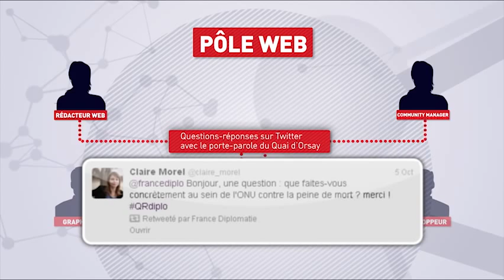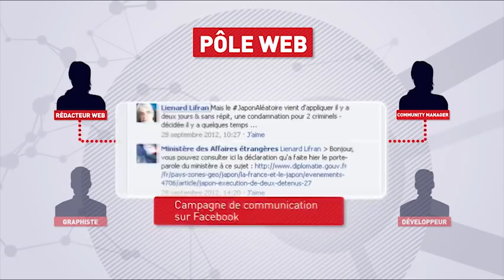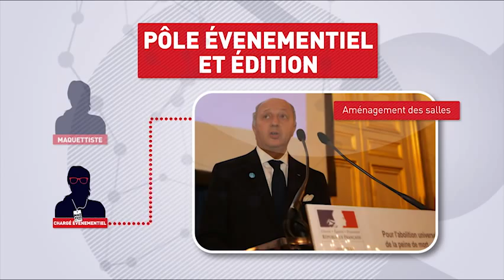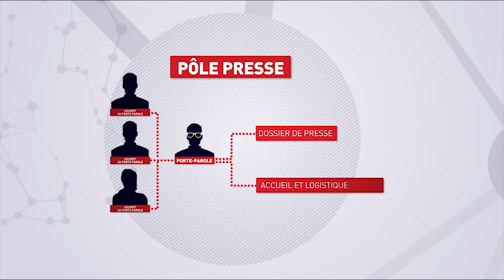Les métiers de la communication au ministère des Affaires étrangères - janvier 2013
Cette vidéographie présente en quelques minutes les différents métiers de la communication au ministère des Affaires étrangères à travers la campagne mondiale pour l'abolition universelle de la peine de mort.

Instragram : @francediplo